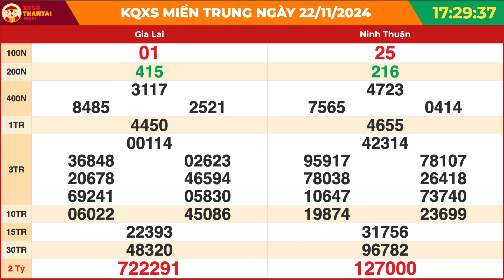Xổ số miền Trung hôm nay ngày 22 tháng 11| XSMT - KQXSMT - XSMTR - SXMT 22/11/2024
Theo dõi kết quả xổ số miền Trung mới nhất tại

Trang Xosothantai.mobi là một lựa chọn tốt để theo dõi kết quả SXMT, cung cấp thông tin đầy đủ và cập nhật liên tục.